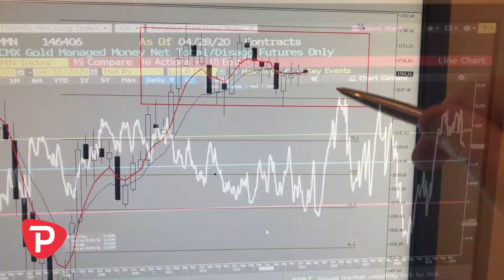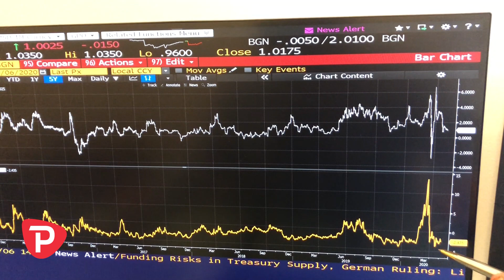The Japanification of the US - the truly bullish case for gold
Gold is consistently in our top five daily most traded products, where generally the flow is skewed to the long side.